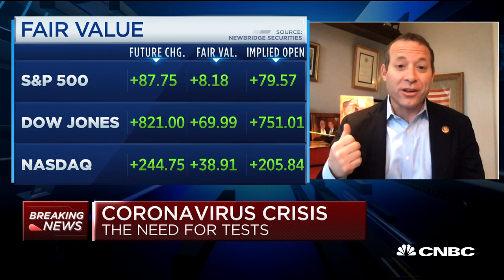Rep. Josh Gottheimer on helping small businesses, health-care workers amid crisis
Rep. Josh Gottheimer (D—N.J.) joins "Squawk Box" to discuss the government assisting small businesses and how we can best support front line health care workers.

Howard Schultz said Monday that he worries that many small restaurants and retailers may struggle to survive the coronavirus economic halt without additional help from the U.S. government.

“If we don’t provide a backstop for the restaurants, I suspect that we could see a situation around the country in which approximately 30% or more of small, independent retailers and/or restaurants never reopen,” the billionaire former Starbucks CEO said on CNBC’s “Squawk on the Street.”

Schultz said he hoped Congress and other public officials “are looking at ways to recognize that we must not only flatten the curve of the health crisis but we must begin to flatten the curve of economic despair.”

The value of these businesses extends far beyond their top-line revenues, he stressed. “It’s employment. It’s vendors. It’s all the people who support them, not to mention the intrinsic value of neighborhoods and community gathering.”

Congress created a $350 billion loan program for small businesses as part of a $2 trillion economic relief package meant to soften the blow from the COVID-19 pandemic.

The loan program, which went online Friday, has already seen a flurry of demand, adding to existing concerns that $350 billion wouldn’t be enough to assist all the businesses that need help. Portions of the loans used for payroll and certain other expenses can be forgiven.

Treasury Secretary Steven Mnuchin has said he will ask Congress for additional funds if necessary.

Schultz suggested that future fiscal stimulus measures should include more of a “backstop” to help landlords and banks who want to “forego not only the rent in the short term but give an opportunity for these restaurant operators to open in a way in which rent is forgiven.”

“We can’t have a scorched earth situation in which 30 to 40% of restaurants and small businesses do not reopen,” said Schultz, a longtime Democrat who had considered an independent run for the presidency but decided against it.

“It’s not a time for politics. It’s a time to band together to get hope to people who need it most; and most importantly to demonstrate shared humanity,” he said. “We must come together and recognize that we’ll get through this, but we also have to dig deep to help those people who can’t help themselves.”

CNBC TV